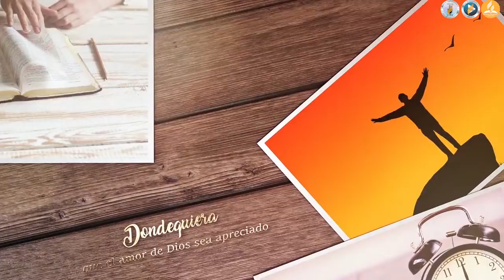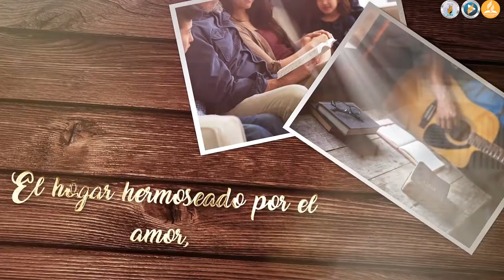Adoración en Familia - Radio 001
Radio 001